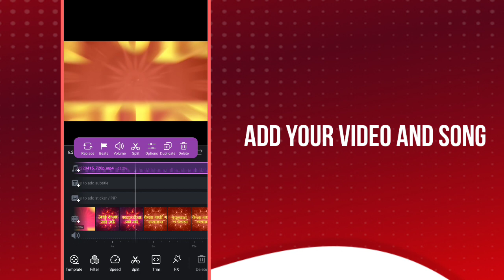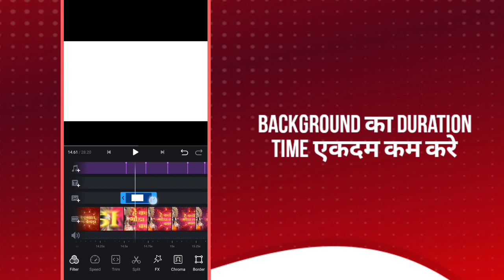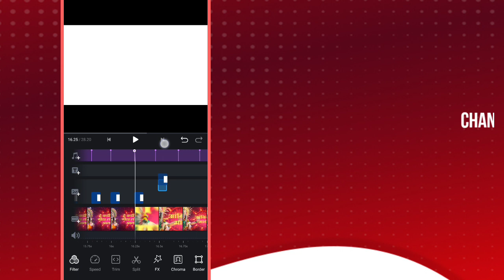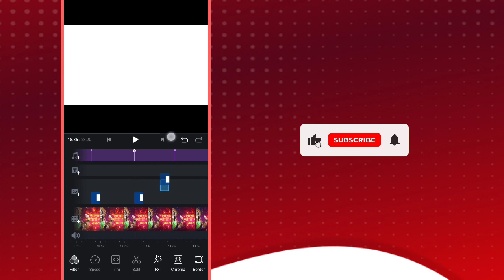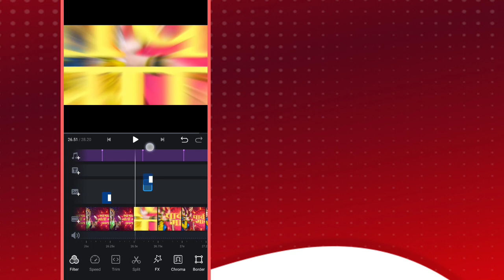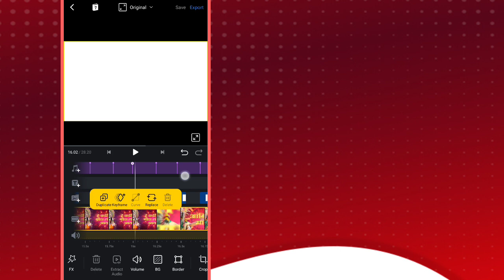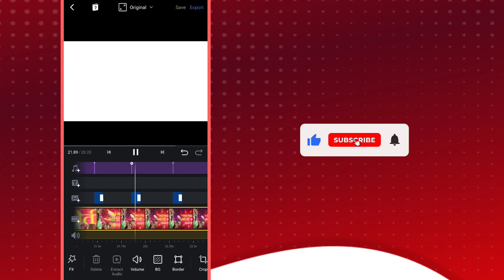How To Add Beat White Flash Effect | Visuals Dj Song Blink Effect Tutorial In VN Apk😃🔥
🙏नमस्कार मित्रांनो स्वागत आहे तुमचं Ab Creation ह्या चॅनल मध्ये🙏

🔶SOCIAL MEDIA🔶

Ab Creation- Use Commercial And Display Editing or The material Without Proper Authorization is Not. Allowed,

◻️𝗖𝗿𝗲𝗱𝗶𝘁𝘀 ➵